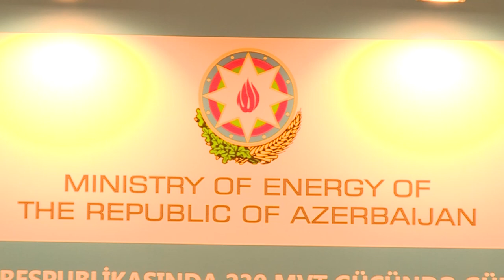“Masdar” şirkəti ilə müqavilə imzalandı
Ölkəmizdə 230 MVt gücündə Günəş Elektrik Stansiyası inşa ediləcək